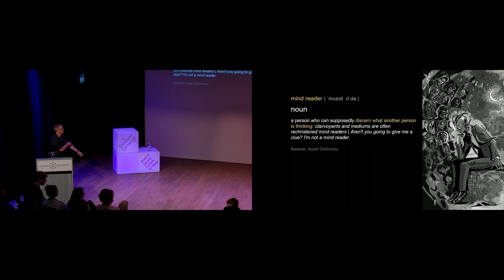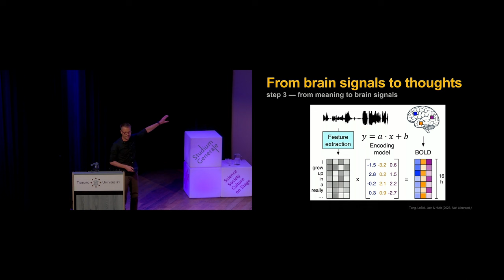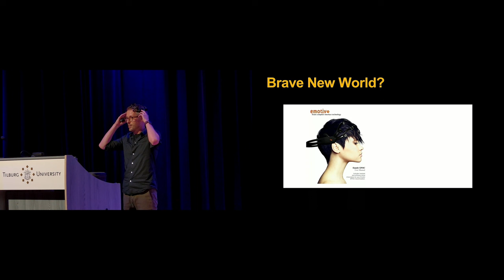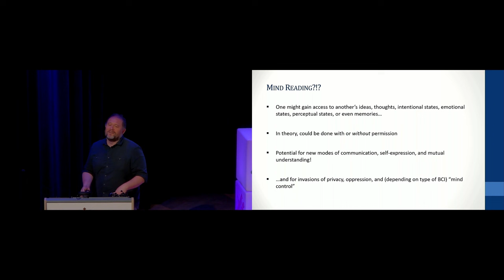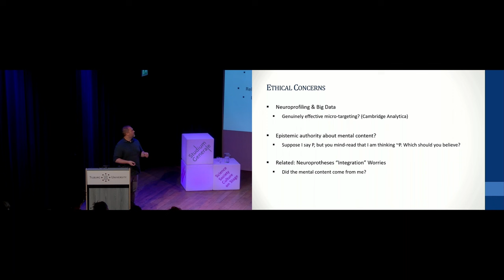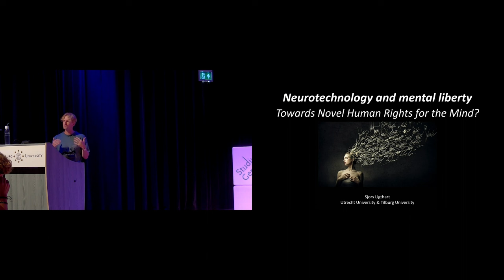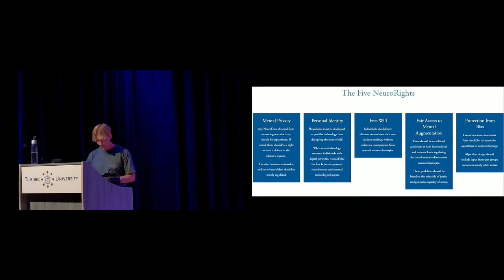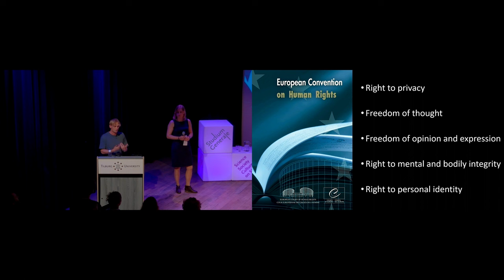Decoding your Thoughts: Can AI read your Mind? - Studium Generale - Tilburg University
It has recently been demonstrated that Artificial Intelligence can recover the meaning of perceived and imagined language from non-invasive brain recordings. Is this just clever engineering or should we be worried that AI will soon be reading our minds? (English / SG-Certificate*)

Into the corners of our minds
Picture this: you're sitting in a cozy armchair, thinking about how amazing it would be to sip on your favorite beverage, and voila! Your phone automatically places a home delivery order at your favorite local barista, seamlessly translating your thoughts into actions. Just think it, and AI will do the rest. Such a personal thought-to-text translator is obviously still very much science fiction, but new technological advancements in AI have brought this scenario a bit closer. Researchers from the University of Texas in Austin have succeeded in using artificial intelligence to extract text from the brain activity of individuals. They developed a specific algorithm, which was trained using fMRI brain scans of participants listening to podcasts for up to 16 hours. In subsequent tests, the decoder was able to generate text that closely approximated the content of a story the participants listened to.

Debating the ethical issues
While not being true mind-reading yet, it resembles something eerily close. The method therefore immediately raises ethical questions, especially regarding invasion of privacy, consent, autonomy, misinterpretation and manipulation. But also think of security issues: what if thought-decoding technology falls into the wrong hands? However, it could also be put to good use, for example to communicate with people with locked-in syndrome, or for making mental health diagnoses more precise, expanding the boundaries of human communication.

Symposium
Watch this symposium, during which we explain the possibilities and impossibilities of AI ‘mind-reading’, demystifying the neuroscience behind the "brain decoding" of language. We explore all the steps involved in the mapping of brain activity to linguistic meaning, showing how a clever combination of neuroimaging methods, large language models, and machine learning, allows for the decoding of paragraphs of continuous language. Not only when people listen to short stories, but also when they imagine them, or when they watch silent videos. Next to this, we look into whether the established framework of human rights is able to offer adequate protection to the autonomy over our minds. Are novel human rights, like a right to mental self-determination, perhaps necessary? Should they include protection from unconsented interferences with the mind, instead of only protecting the body, as is currently the case? And what about the philosophical and ethical issues that arise from the use of neural technologies and brain–computer interfaces to perform so-called "mind-reading"? In particular, how do current results impact debates about the nature of the mind? And how do these debates highlight concerns about how scientists and science-communicators effectively disseminate their results to the public? Noortje Venhuizen is the moderator of this symposium.

Speakers
00:00:00 Introduction (Noortje Verhuizen)
00:03:40 Harm Brouwer
00:29:30 Nathan Wildman
00:54:50 Sjors Ligthart
01:16:55 Panel Discussion

This symposium is organized by Studium Generale in cooperation with study associations Sapientia Ludenda, Enigma and ELSA.